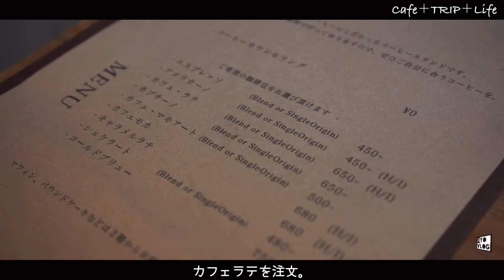【 札幌 カフェめぐり 】 ハチカフェ レインコーヒーロースタリー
札幌のカフェをめぐった日のゆるいVlogです。

◾︎お邪魔したお店や場所┈┈┈┈┈┈┈┈┈┈┈┈